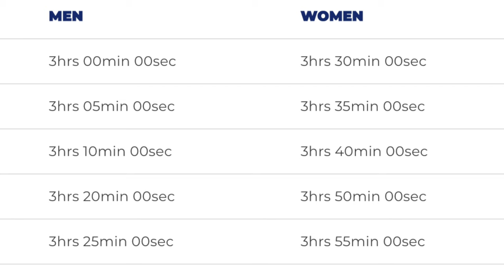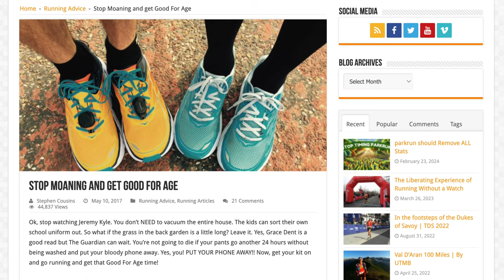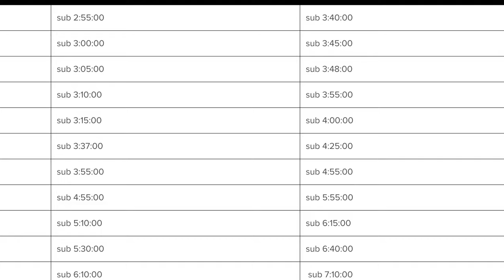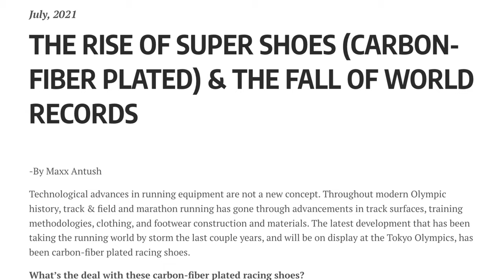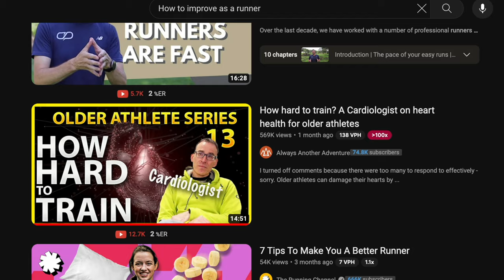London GOOD FOR AGE Criteria just got TOUGHER!!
In this video, we dive into the recent changes to the London Marathon Good For Age (GFA) qualifying standards, a move that has stirred the running community. As spring marathons like Boston, Paris, and Brighton loom on the horizon, many runners find themselves grappling with these stricter requirements. Discover how the evolving landscape of marathon running, from technological advancements like the "Supershoe" to the increased popularity of the sport, has prompted London Marathon Events to revise their entry criteria. We'll share personal insights, tips for adjusting your training plans, and discuss the broader implications of these changes for runners aiming for GFA times. Whether you're training for your personal best, seeking to qualify for Boston, or aiming for a coveted GFA spot, this video is packed with motivation, strategies, and a community of runners navigating these changes together. Your next marathon could be a game-changer!